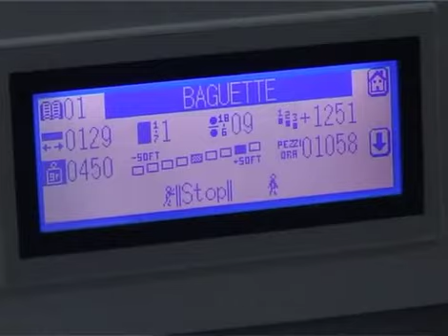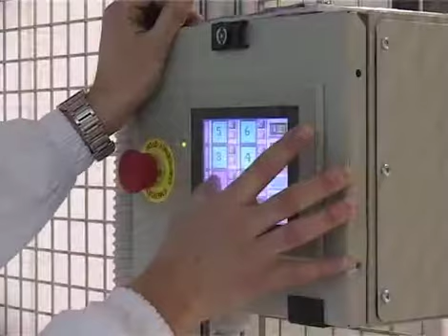Il Panificio Pasticceria Nocentini di Portoferraio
Oggi vogliamo ricordare con un bel filmato,  come  lavoravamo e come continuiamo a lavorare per poter offrire un servizio di eccellenza ai nostri clienti e che spiega bene il perché i prodotti del panificio Nocentini, continuano dopo anni ad essere apprezzati dai clienti.